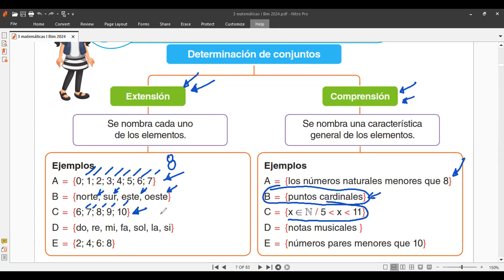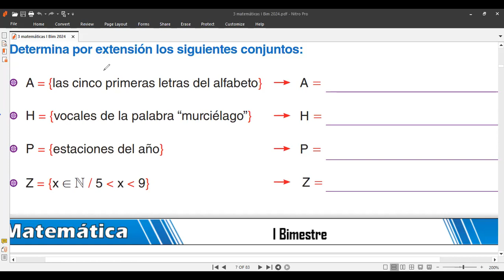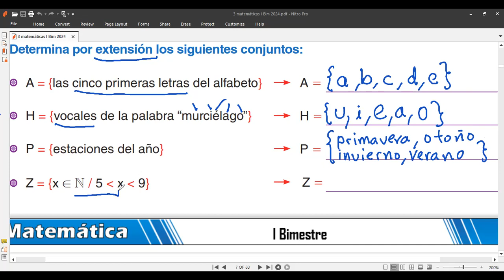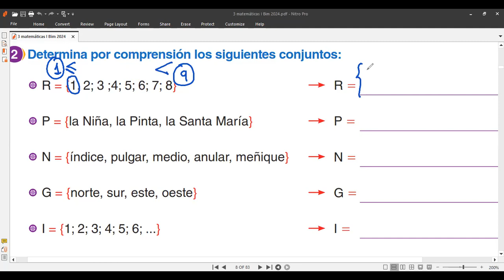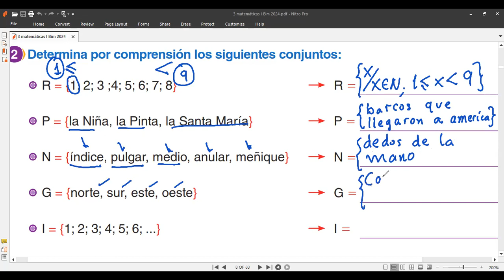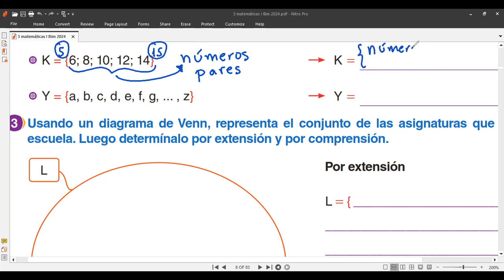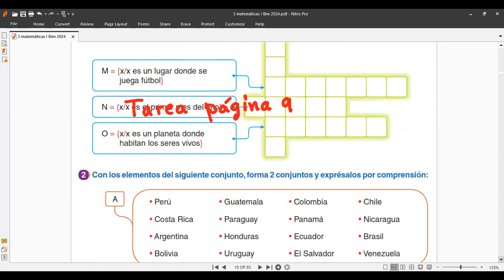3ro Clase de MATEMÁTICA DETERMINACIÓN DE CONJUNTOS